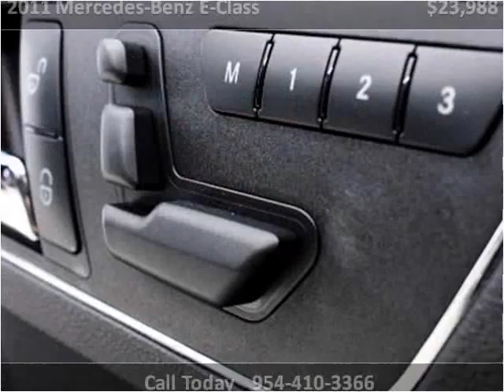2011 Mercedes-Benz E-Class Used Cars Miami Gardens FL